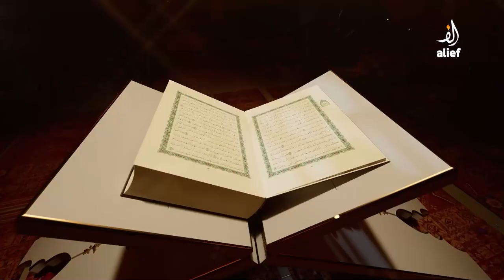Sehr Transmission | Najam Sheraz | Salwa Najam | EP 03 | Ehsaan-e-Ramadan | Alief TV